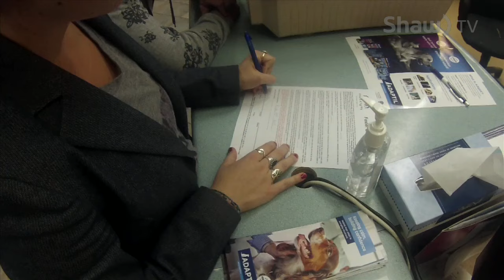SPCA Foster Volunteer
Sometimes animals at the SPCA need a little extra attention before they can be adopted, that’s where foster volunteers come in.